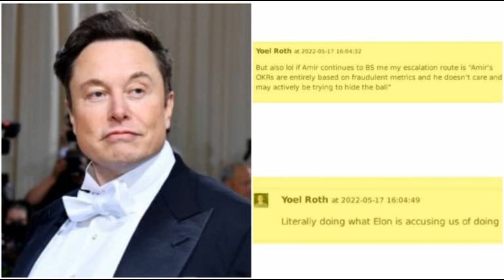Elon Musk Responds To LeBron James’ Twitter ‘N-Word’ Concern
LeBron James called out Elon Musk last week, and ‘Chief Twit’ responded Sunday afternoon. Responding to a story from the Washington Post that alleged that the use of “N-word” skyrocketed 500% on the site after Musk’s takeover, James tweeted that the situation was “Scary AF.” I dont know Elon Musk and, tbh, I could care less who owns twitter. But I will say that if this is true, I hope he and his people take this very seriously because this is scary AF. So many damn unfit people saying hate speech is free speech. LeBron James reacts to alleged Twitter spike in ‘N-word’ James tweeted Saturday afternoon, and Musk responded by referring the NBA star to a thread by Yoel Roth, Twitter’s head of safety and integrity. The original tweet from Roth was somewhat in response to the Post’s story, and made it clear that the derogatory language came from a small number of users (300) that posted over 50,000 tweets “using a particular slur.” Roth then tweeted that the accounts were “inauthentic” and had been banned for their “trolling campaign.” Musk also tweeted last Friday that his team had not yet made any changes to the site’s moderation policies, but that he would be forming a panel to make those decisions. “Twitter will be forming a content moderation council with widely diverse viewpoints,” Musk said. “No major content decisions or account reinstatements will happen before that council convenes.” Musk officially acquired the social media giant late last week, and immediately began to clean house. Elon Musk responds to LeBron James. He also denied a claim from the New York Times saying that he was planning to initiate mass layoffs before a Tuesday deadline to avoid paying out severance in the form of stock grants. “This is false,” Musk tweeted in response to the report.